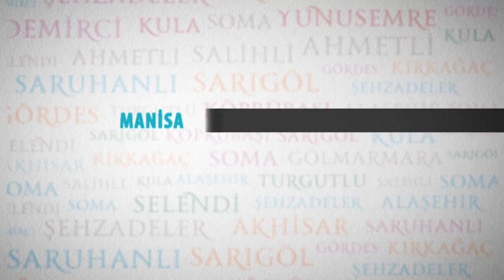Turgutlu’nun Kent Parkı Geliyor